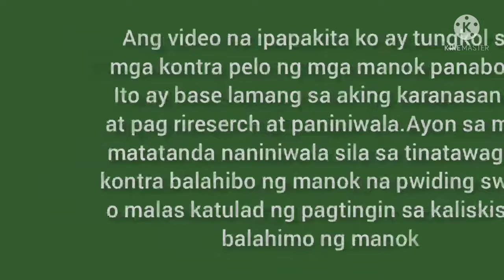Kontrapelong kulay ng manok Panabong/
Mga kontrapelong kulay ng manok panabong
Online Sabong tips
paniniwala ng mga sinaunang sabungiro
Sipat kilatis ng online sabong tips
Manok na Ogis
Paniniwala ng mga matandang sabungiro

Ang  videong ito gabay lamang sa mga naniniwala sa kulay ng manok.
kontrapelo ayon sa paniwala ng mga si naunang sabungero.

  hello viewers...
    kung nakatolong naman sa inyo ang video ko.kung maari

paano mag breed ng manok panabong,tips sa pagnpapalahi,paano magpuro ng linyada